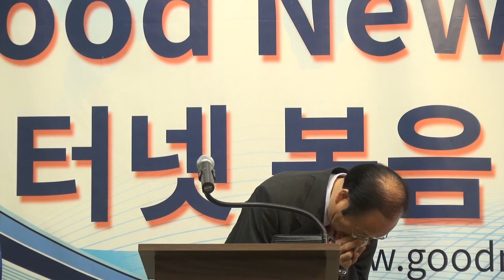노준구 장로의 네 나중은 심히 창대하리라 (4)